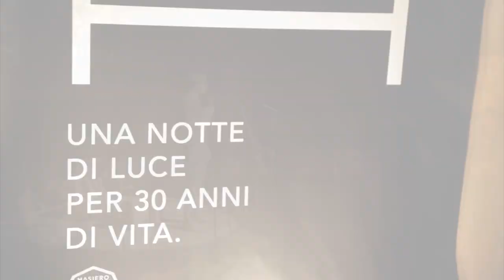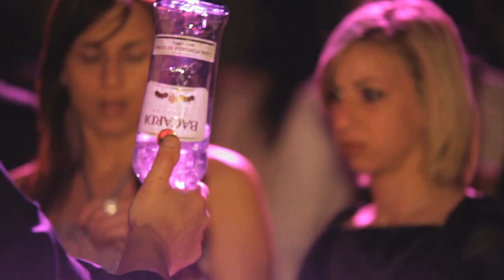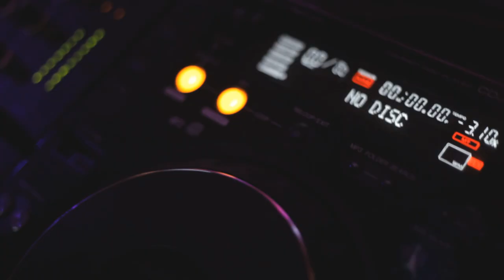Masiero Night Light - Milano Design Week 011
14.4.011
MASIERO NIGHT LIGHT  |  DESIGN WEEK
una notte di luci per trent'anni di vita.

E' stato con il Gala a Palazzo Clerici che, Giovedì 14 aprile 2011 Masiero ha celebrato "Night Light", una notte di luci per trent'anni di vita.
In occasione della settimana del Design a Milano, Listen propone le splendide sale del '600 a Palazzo Clerici per l'evento di Masiero. Un percorso nella prestigiosa Galleria degli Arazzi affrescata dal Tiepolo illuminata da EVA, lampada in cui tradizione e design moderno si intrecciano interpretando un linguaggio che racconta la storia e le virtù del gruppo Masiero.
Palazzo Clerici apre le sue porte ad un evento memorabile dove arte, live show e istallazioni luminose si fondono per una notte unica ed esclusiva nel "mondo" luccicante dello storico marchio.

4.14.011
a night of light for thirty years of life.

Masiero celebrated a Night of Light for thirty years of life with a Gala at Palazzo Clerici on April 14th 2011.
In occasion of Design Week in Milan, Listen communication proposes the beautiful venue of Palazzo Clerici in Milan for Masiero 30th anniversary.
A walk in the prestigious gallery of Arazzi painted by Tiepolo where EVA lamp were exhibited as the result of tradition and modern design, resulting in a language that tells the history and virtues of Masiero.
Palazzo Clerici opens its doors to a memorable luxury event where art, design and live show blend for a night in the exclusive "world" shining of Masiero group.